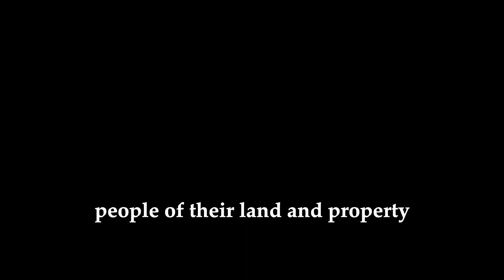Land Day in Palestine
30 March 2023 | Land Day | يوم الأرض
Baha Hilo is a native Palestinian born and raised in Bethlehem, and a graduate of Birzeit University with a degree in Sociology.  He co-founded To Be There and The Citadel –1865. An activist & educator.